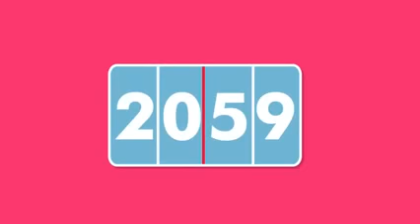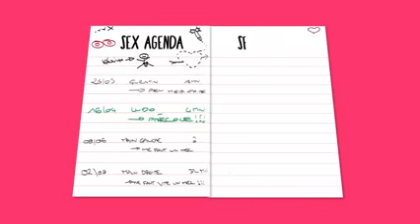La Pilule Contraceptive: Secrets & Mode d'emploi !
Quand commencer? Oubli d'un jour? Pas de règles? Enceinte sous pilule? Cette vidéo vise à vous simplifier la vie et vous apprend à mieux connaitre et gérer sa vie sous contraception:) Pour plus d'informations, veuillez contacter DR Inès Najar Gynécologue Obstétricienne au Menzah 4, Tel 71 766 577. Page FB